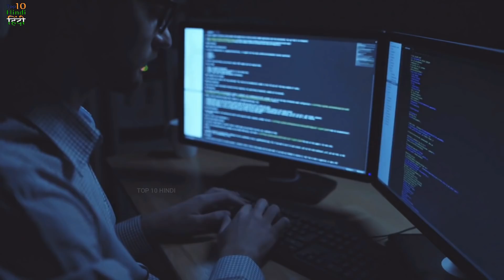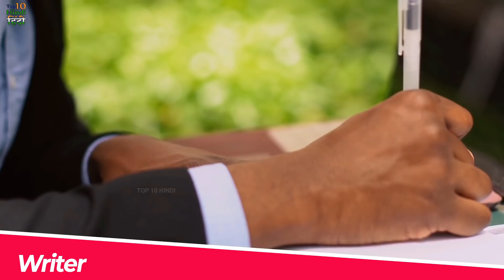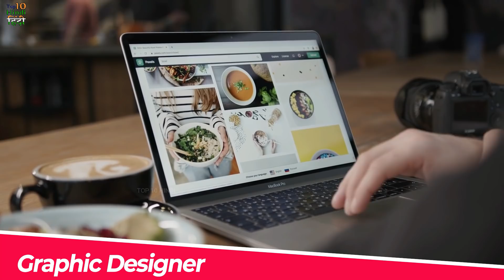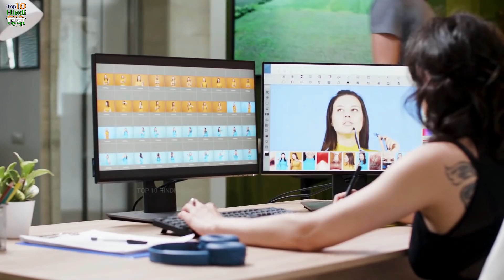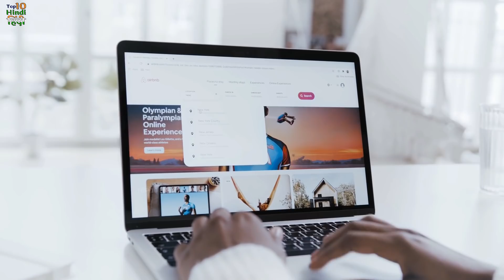बिना डिग्री के लाखों का वेतन देने वाली नौकरियाँ | Jobs which do not Require a Degree in India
Today every person in the world wants to get a good job by reading and writing. So that he can give himself and his family a good life. But it is not in every person's luck to get a college degree by studying and writing. There are many people in our India who are unable to complete their studies due to some personal reasons. Most people believe that good paying jobs require a college degree. But this is not completely true. There are many jobs in the world which give very good salary even without a degree. Today in this exciting video of Top 10 Hindi, we will tell you about 10 such jobs that do not require a college degree